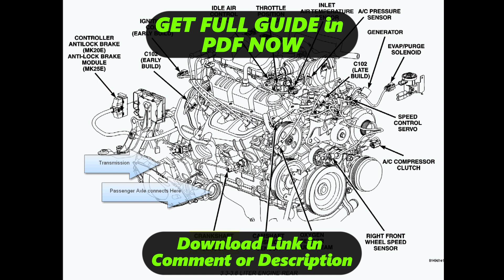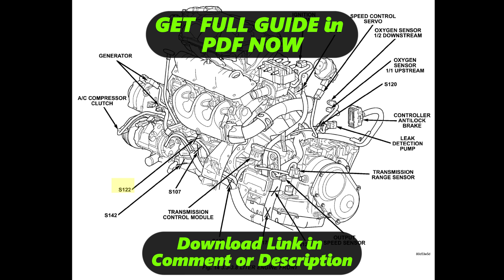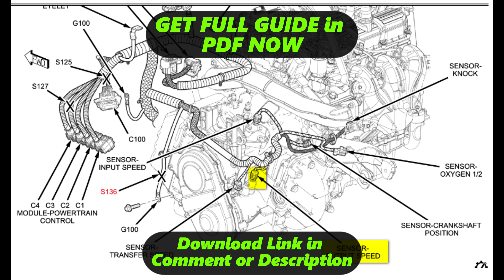[DIAGRAM] Dodge Caravan Engine Diagram